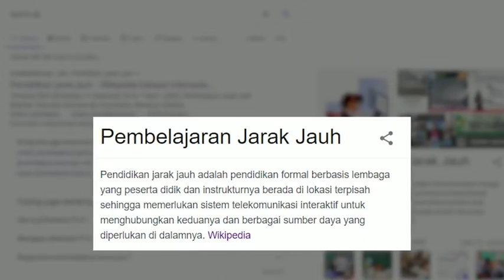VIDEO PENDEK KARYA ANAK BANGSA DI MASA PANDEMI COVID19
Pembelajaran Jarak Jauh (PJJ) - Videografi Competition 2021

Lomba Videografi Diselenggarakan Oleh Himpunan Mahasiswa Jurusan Diploma IV Teknologi Laboratorium Medik Universitas Muhammadiyah Semarang

Kredit: Akbar Bayu_SMK Negeri 1 Sampit - Juara Favorit